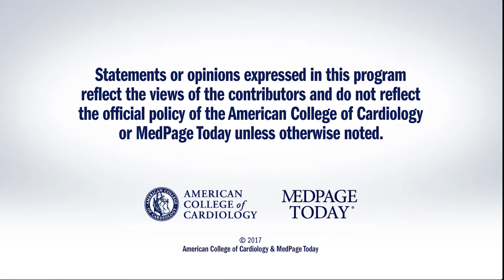SPIRE-1 and SPIRE-2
The Studies of PCSK9 Inhibition and the Reduction of vascular Events (SPIRE) program included two CV outcome trials known as SPIRE-1 and SPIRE-2 which were presented for the first time at ACC.17. for full meeting coverage.